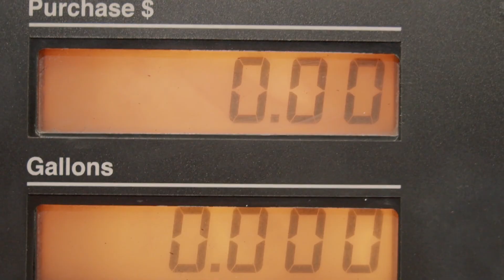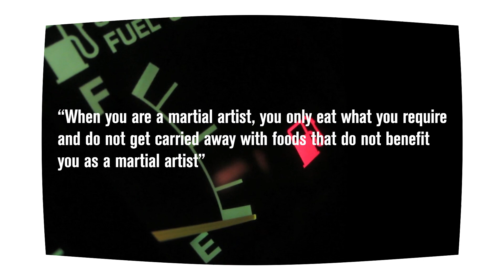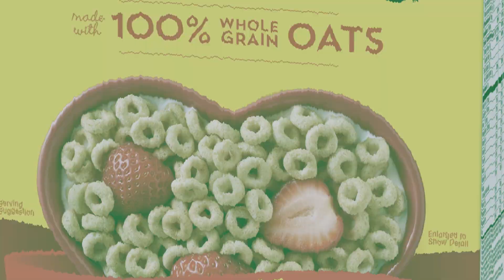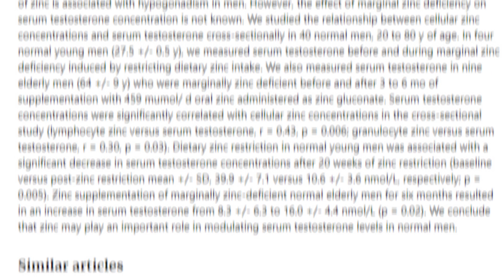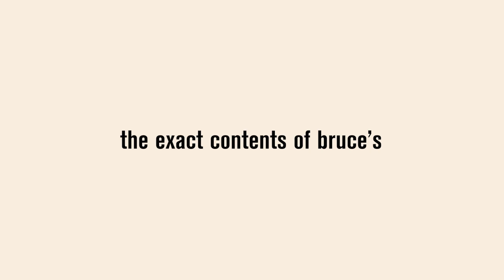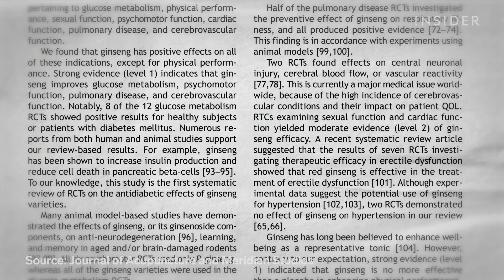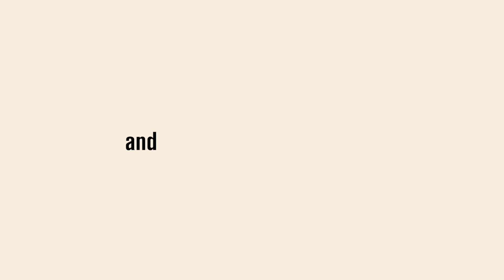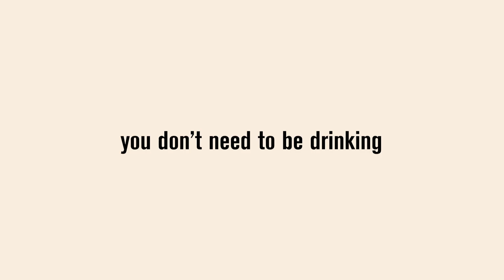This Weird Diet Plan Let Bruce Lee Stay Lean & Muscular All Year Round!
Bruce Lee's diet kept him lean and full of energy all year round! Just like with his training Bruce Lee put a lot of thought into his diet and supplementation. Bruce Lee was always experimenting with different foods and supplements so that he could up his performance. Bruce Lee ate some pretty weird stuff but there was always a method to his madness! So now check out how Bruce Lee ate to maximize his physical performance! I promise you can learn a thing or two!

Make sure to check out SUPERX to get yourself some sick new heroic workout gear!

(Free Supplement Trials are only available to those in the US.